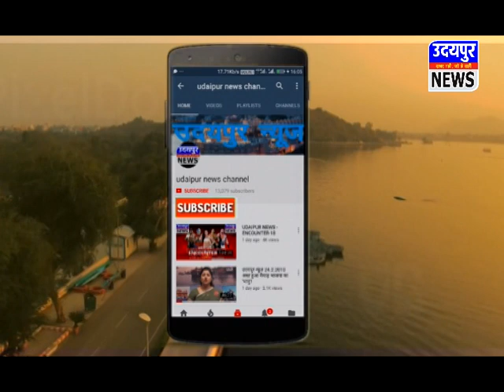एमजी कॉलेज के बाहर पुलिस की सख्ती !